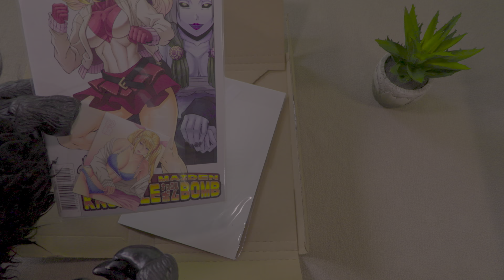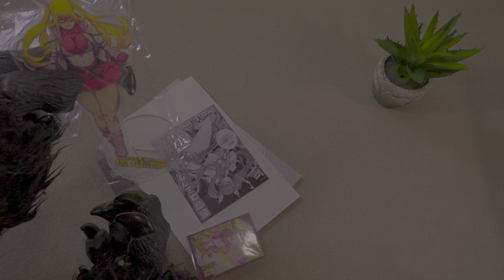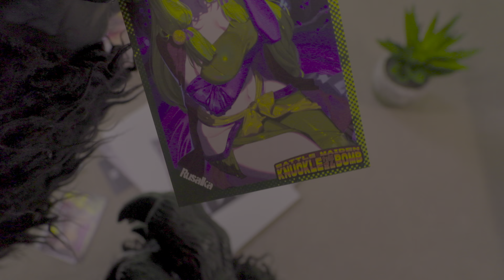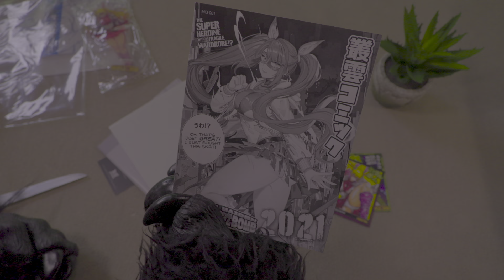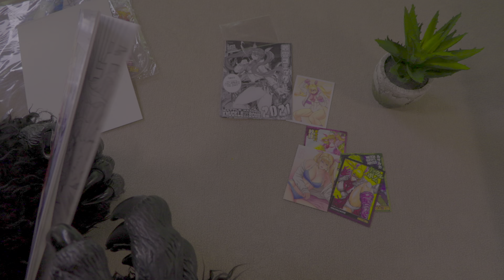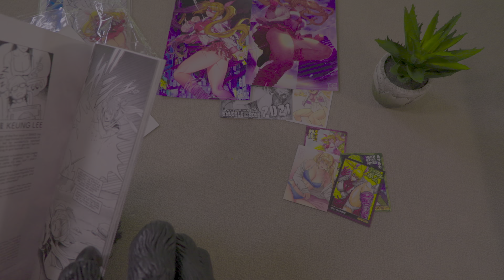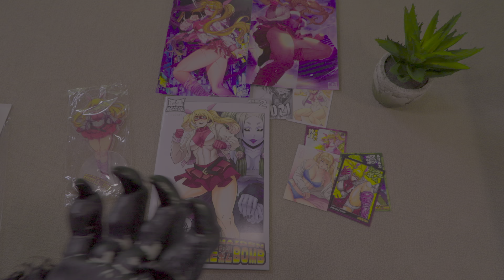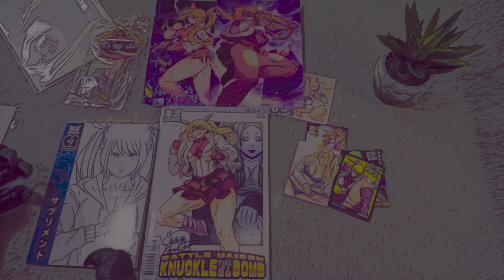Battle Maiden Knuckle Bomb II Box Open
The return of a Thicc Classic!  Bear opens Battle Maiden Knuckle Bomb II from Keung Lee.

0:00 - Intro
0:35 - Box Inspection
2:30 - Reveal
4:47 - Swag
6:06 - Cards!
8:39 - Keung's Message
10:14 - Prints
8:30 - Big Reveal
11:25 - Interior Pages
12:48 - Bear Kicks Himself
13:51 - C2 Supplemental
14:49 - Conclusion
15:44 -Credits

Grrrrr!